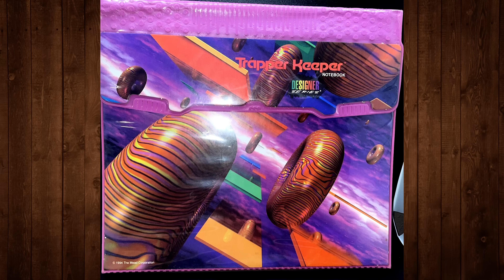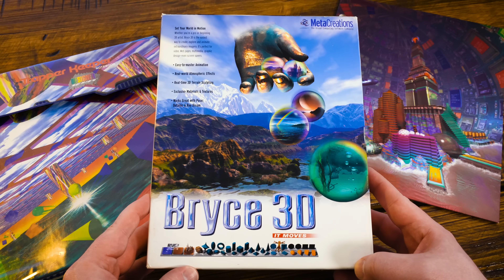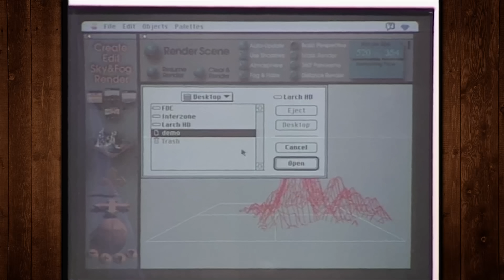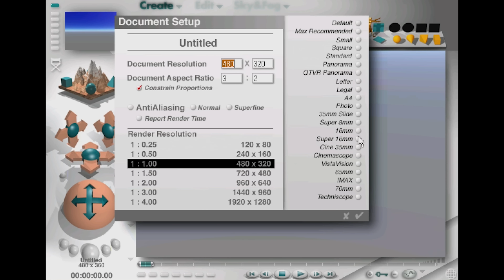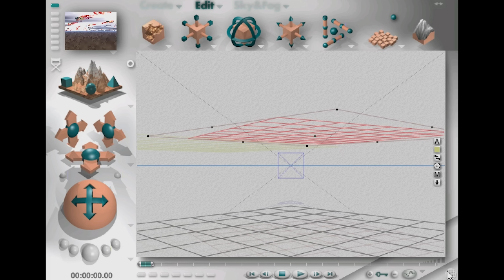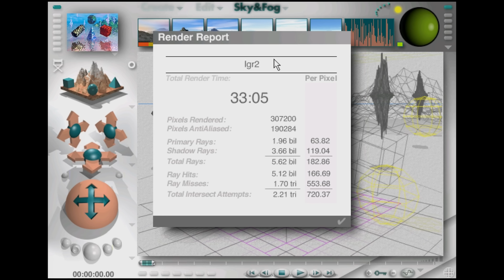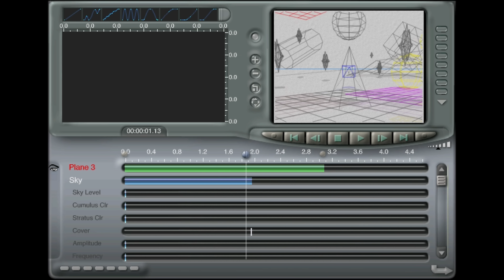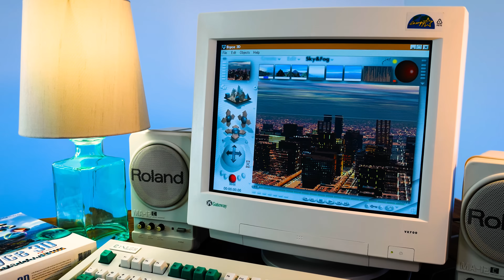Bryce 3D: Making Surreal Trapper Keeper/DnB Art on Windows 95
A retrospective on Bryce 3D from 1997, a classic program letting you quickly create surreal ray traced imagery on your computer. It always makes me think of 90s Trapper Keepers, when school binders and folders were covered in shiny CGI shapes. It's also how lots of jungle/drum & bass artwork is made! Let's create a tribute to that style of art using Bryce for PC.

Photograph by King of Hearts

● Bryce Amphitheater
Photograph by Tuxyso

00:00 Ray Tracing in the 1990s
00:22 Trapper Keeper art
01:02 Bryce 3D for Win9x and Macintosh
03:01 Expensive, but not '3D Studio Max expensive'
04:47 The legendary Kai Krause
05:52 Experimenting with the software
06:11 The documentation is LARGE
06:59 Setting up a new scene
07:23 The user interface
07:48 Making 3D weirdness
11:17 Rendering artwork... slowly
12:29 Rendering on a Threadripper
13:47 Animation and keyframes
14:51 Bryce - It's still awesome